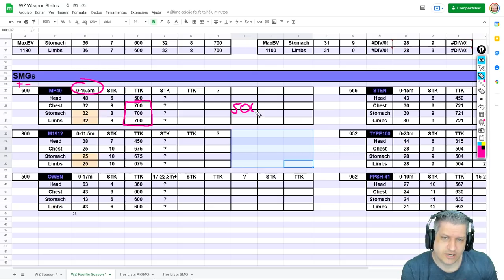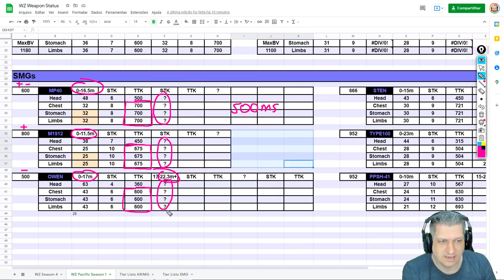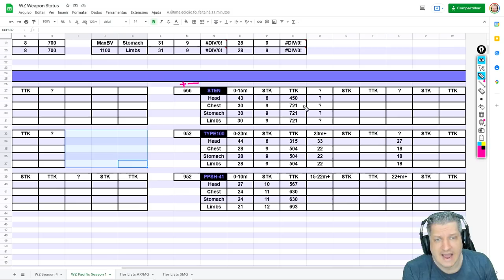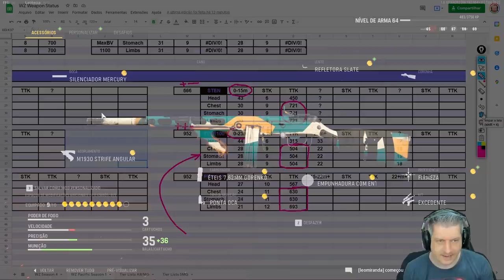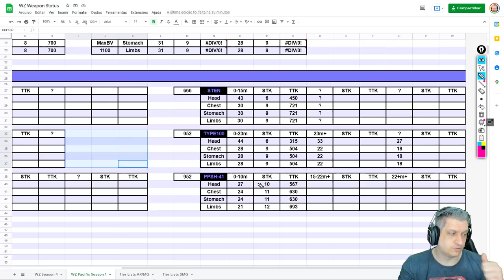TTK ATUALIZADO PARA AS SMGs DO VANGUARD! | COD WARZONE PACIFIC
Vídeo com o Ogro trazendo o TTK atualizado para todas as SMGs do Vanguard no Warzone Pacific e por qual motivo é tão difícil montar um loadout para elas!